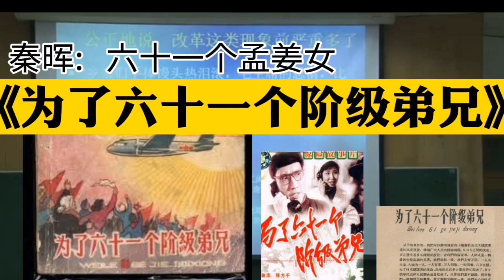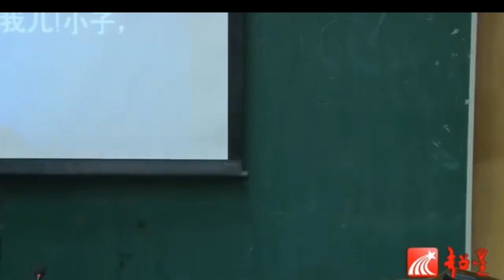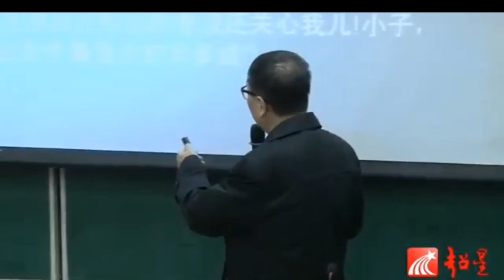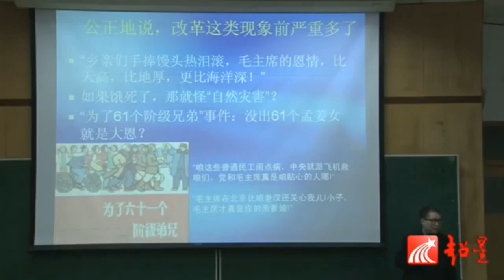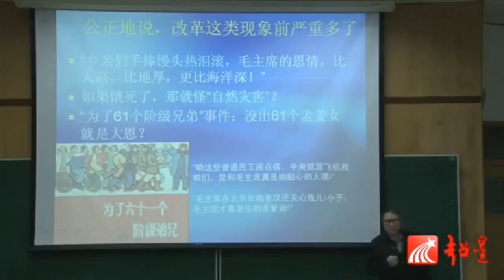秦晖批《为了六十一个阶级弟兄》六十一个孟姜女感激涕零 历史笔记237